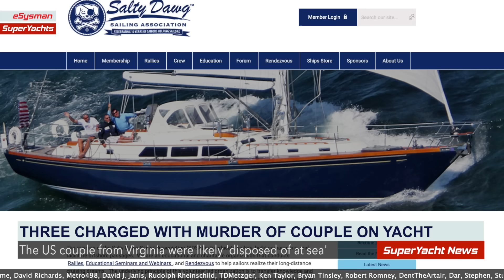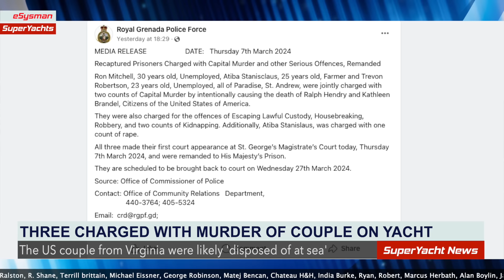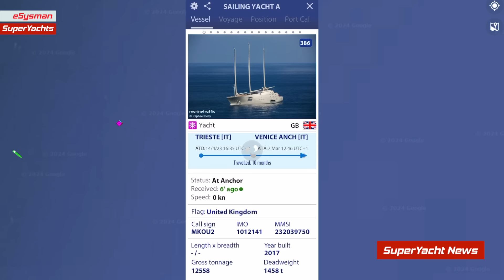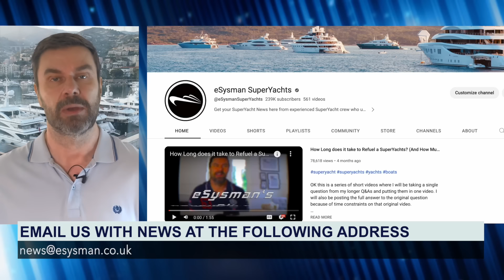New Charges for Yacht Hijackers! | Sailing Yacht A Leaves Italy? | SY News Ep305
Where we get ours from!

00:00 Murder charges for hijackers in Grenada
02:24 Sailing Yacht A on the move after 2 years
05:55 ‘YotSpot’ Your Footage onscreen
07:24 New Podcast Episode live!
07:40 Join us on Patreon!
08:01 Send information on stories